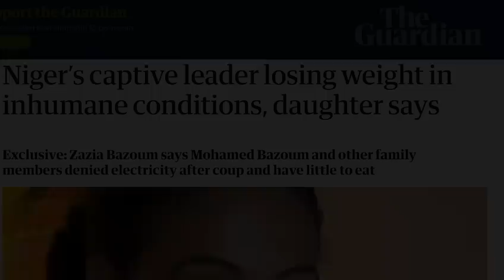🚨 Nueva GUERRA en potencia!!! Actualización. ¿Qué ocurre en NÍGER? Aquí lo que tienes que SABER 👇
Amigos míos…
¡Buenos dìas!